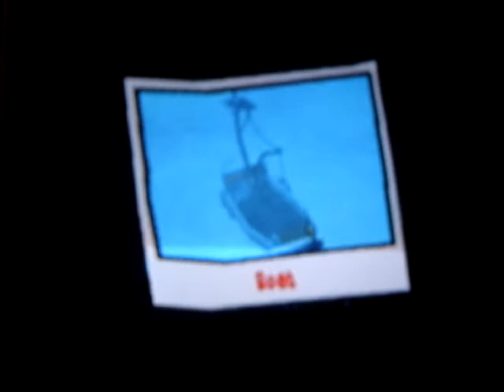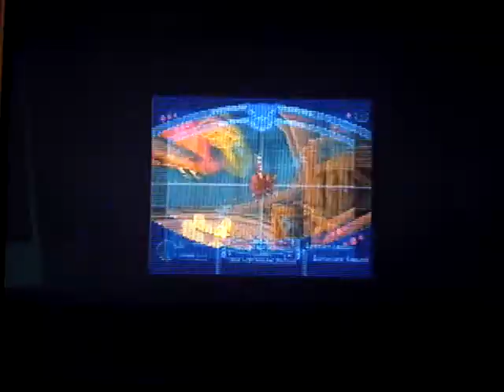Sly 2 Band of Thieves: Recon the Sawmill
Sly takes some pics so Bentley can come up with a plan.